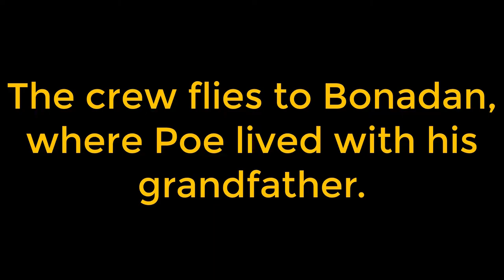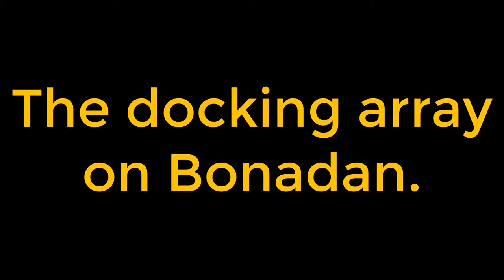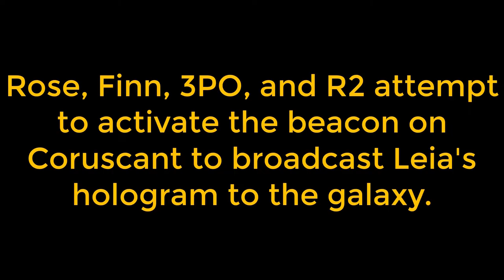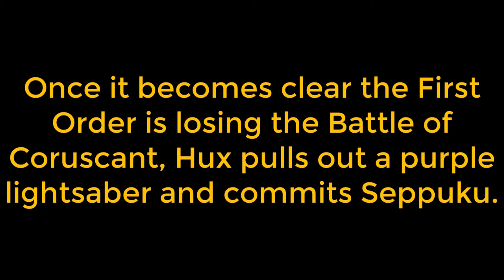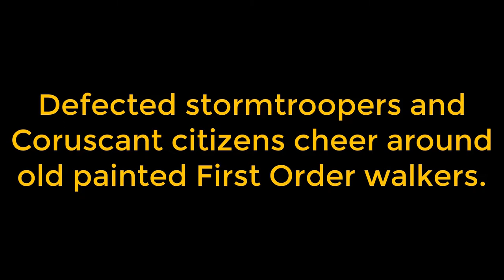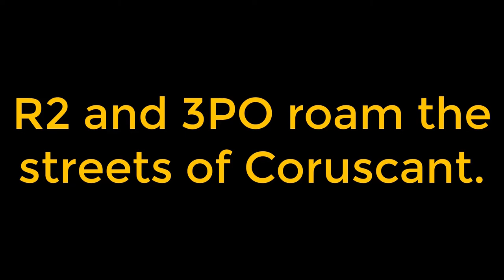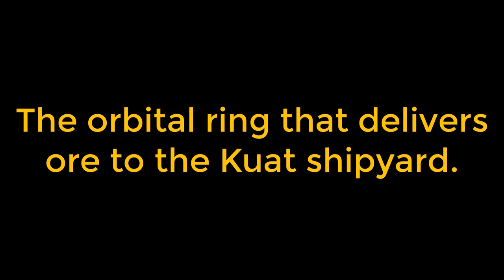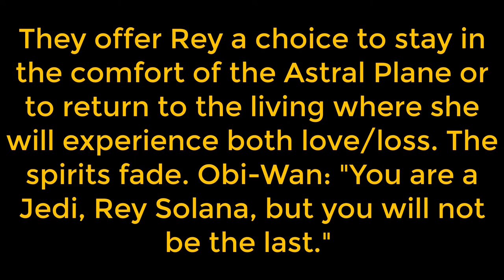DUEL OF THE FATES Leaked Art Ft. Rhymes by Abu Nas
Leaked art images from the Colin Trevorrow script of STAR WARS: EPISODE IX: DUEL OF THE FATES with rhymes by Abu Nas! ✅ Colin Trevorrow Gives Us a Glimpse at Directing and DUEL OF THE FATES

🔥 Ewan McGregor DOESN'T KNOW what he's getting into with the Obi-Wan Kenobi Series

0:00 Leia at the Resistance base on Koralev.
0:12 The crew flies to Bonadan, where Poe lived with his grandfather.
0:24 Razer Sails docked on Bonadan.
0:36 Leia and BB-8.
0:47 Kylo and his droid navigate Remnicore.
1:00 Stormtroopers prepare for battle against Coruscant citizens.
1:11 The docking array on Bonadan.
1:24 Rey faces a monster outside the forest of Mortis.
1:36 Kylo gets a new mask.
1:48 Bisc Kova (Resistance Traitor) is executed with a light blade guillotine on Coruscant.
2:00 The crew detonates the orbital ring and steal an Eclipse Star Destroyer from the Kuat docking bay.
2:12 Tor Valum
2:24 The crew, stranded on Wavett, sit around a campfire.
2:36 Rey with a double-bladed saber (hybrid of her staff + Skywalker saber) on a Star Destroyer.
2:47 Stormtroopers walk among a migrant worker village on Kuat.
3:00 Underground Coruscant - Citizens paint and prepare old walkers.
3:12 A disguised BB-8 infiltrates the First Order shipyard on a Kuat moon.
3:24 Rose, Finn, 3PO, and R2 attempt to activate the beacon on Coruscant to broadcast Leia's hologram to the galaxy.
3:36 Kylo sucks the life force from a tree.
3:48 In the battle of Coruscant, R2's head is scorched. Emotion like we've never seen before from 3PO.
4:06 Tie fighters chase the Falcon through the Coruscant citadel.
4:17 Once it becomes clear the First Order is losing the battle of Coruscant, Hux pulls out a purple lightsaber and commits Seppuku.
4:30 Finn is captured and imprisoned in a work camp on Coruscant.
4:41 Rey and Kylo fight at the peak of the temple on Mortis. (Kylo's new mask is visible)
4:54 Chewie grabs this Knight of Ren, throws him into the air, and shoots him out of the sky like a clay pigeon.
5:06 Defected Stormtroopers and Coruscant citizens cheer around old painted First Order walkers.
5:18 With the Knights of Ren hot on their tail, Poe pushes the Falcon into lightspeed and crashes it into the ice planet of Wavett.
5:31 Finn rallies citizens of Coruscant underground to fight back.
5:42 On Moraband, Wommels treat a near-death Kylo.
5:55 Kylo fights Vader during cave sequence.
6:07 BB-8 flees from oncoming fire.
6:19 Luke blocks Kylo's lightsaber.
6:30 Rey gazes at the temple of Mortis.
6:43 R2 and 3PO roam the streets of Coruscant.
6:54 Kylo inside a cave on Remnicore, as Tor Valum describes it, a "vergence in the Force."
7:06 Rey and Luke train on Koralev.
7:18 New Resistance Ship.
7:30 First Order Occupied Coruscant.
7:42 Rey, Finn, and Poe fight their way to the Eclipse Star Destroyer.
7:54 Poe and Rey pilot a Razer Sail through Bonadan waters, chased by the Knights of Ren in the Knife-9.
8:07 The orbital ring that delivers ore to the Kuat shipyard.
8:19 Kylo approaches the Sith temple on Remnicore.
8:32 Stormtroopers fight against Coruscant citizens.
8:43 Rey and Kylo face off at the peak of the temple of Mortis.
8:55 Finn reads a story to the young kids and they ask if he really thinks Rey is gone.
9:16 On Modesta, BB-8 sees a familiar face.
9:28 Rey lays on the stone slab still injured.
10:14 Rey arrives to train a new generation of Jedi. [Final Shot]